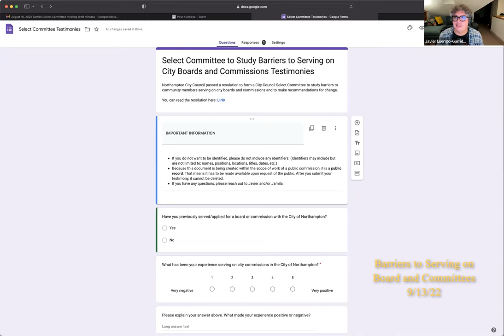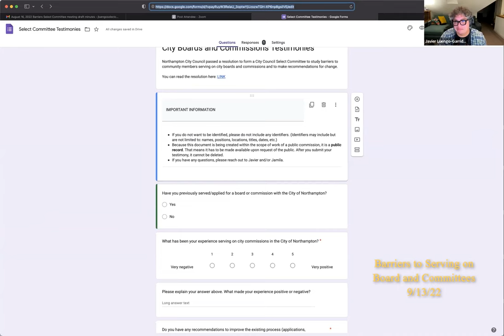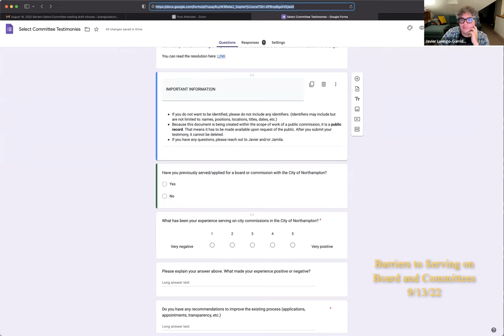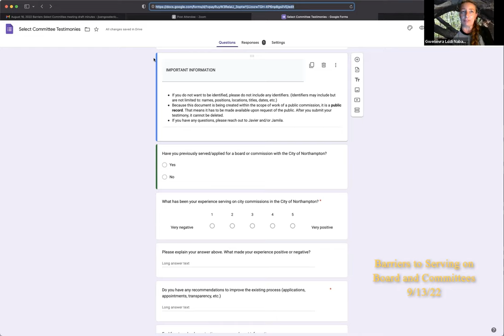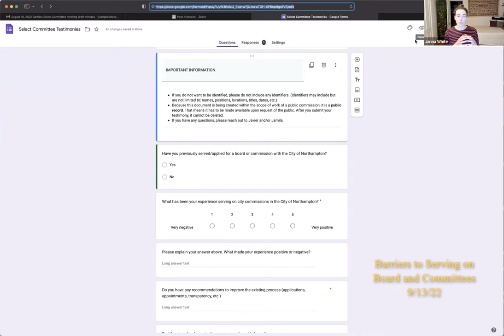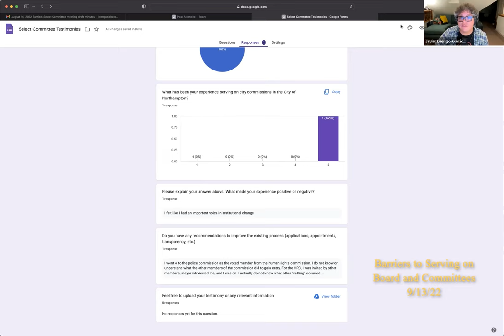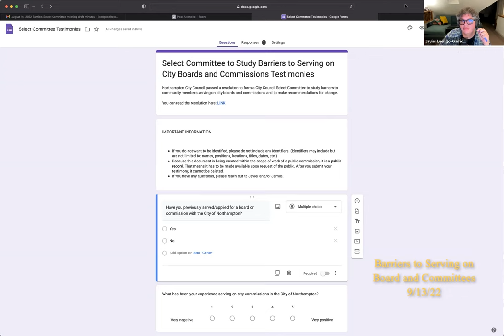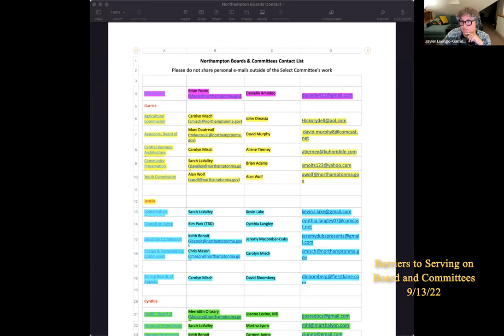City Council Select Committee to Study Barriers to Serving on City Boards and Commissions 9/13/22